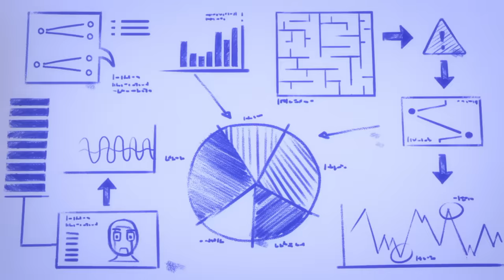Night Ninja's School of Ninja Naughtiness | PJ Masks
Night Ninja sets up a school for villains. Gekko uses a villain disguise to sneak into the school.

By day, 6-year-olds Connor, Amaya and Greg go to school like everyone else. But when something goes awry in the city, these special kids, filled with curiosity and a sense of justice, get ready for their mission – but they have to wait until nightfall when the city is asleep and they can go undetected. When our heroes get their pyjamas on, and activate their animal amulets, they magically transform into their dynamic super hero alter egos. PJ Masks are on their way - into the night to save the day!